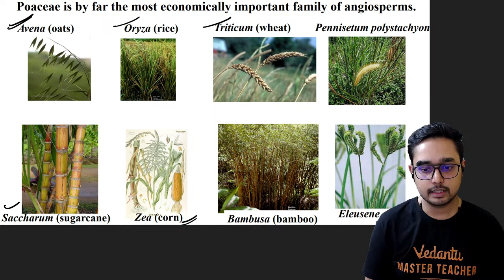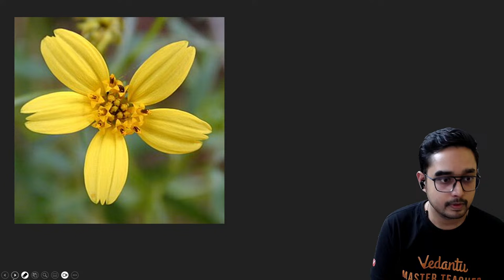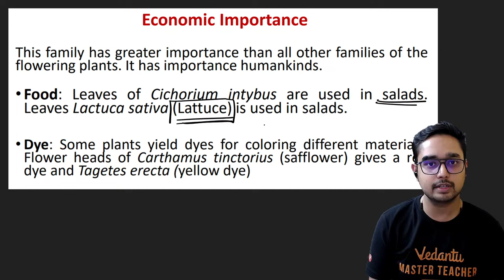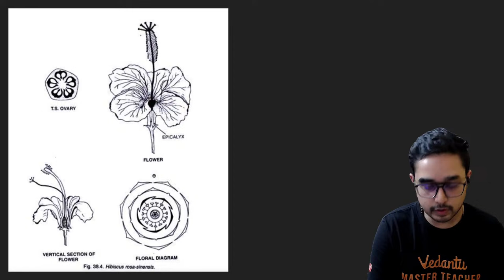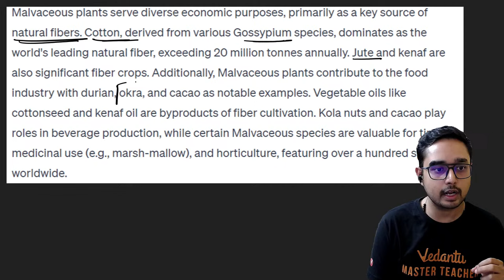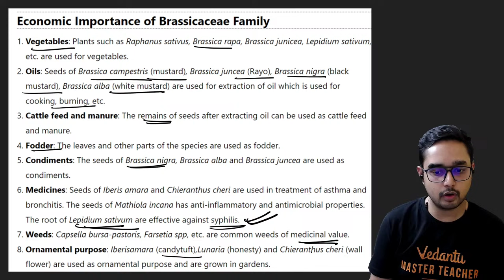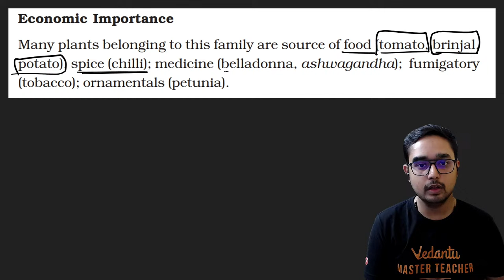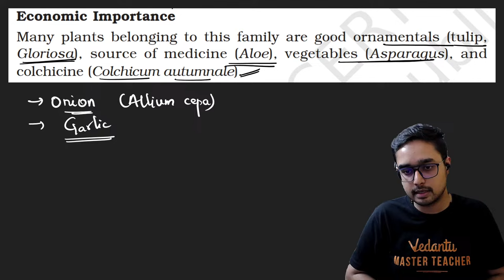Plant Families-2 | Malvaceae, Cruciferae, Leguminoceae, Solanaceae | NEET/EAMCET 2024 | Ajay Sir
Embark on a Botanical Odyssey with Ajay Sir! 🌸 Join us for an enriching live stream as we unravel the secrets of "Plant Families | Malvaceae, Cruciferae, Leguminosae, Graminae, Compositae, Solanaceae, Liliaceae" – an essential guide for NEET/EAMCET 2024 aspirants on Vedantu Telugu.

🍃 Ajay Sir, your botanical guru, will be your guide through the diverse landscapes of these plant families, deciphering their characteristics, importance, and botanical anecdotes. Get ready for a captivating session that not only covers the syllabus but also sparks a profound appreciation for the green wonders around us.

🔍 What's Rooted in the Session:

Comprehensive exploration of Malvaceae, Cruciferae, Leguminosae, Graminae, Compositae, Solanaceae, Liliaceae
Live visual aids and diagrams for conceptual clarity
Ajay Sir's expert insights and mnemonic tricks for effective memorization
Interactive Q&A for real-time doubt resolution
🌺 This isn't just a live stream; it's your key to unlocking the botanical mysteries and excelling in your NEET/EAMCET 2024 botanical journey.

👨‍🏫 About Ajay Sir: A maestro in simplifying intricate botanical concepts, Ajay Sir brings his wealth of knowledge to Vedantu Telugu. With a passion for making learning enjoyable, he ensures you not only understand but also relish the world of plant families.

🌼 Attention all aspiring botanists! Don't miss this golden opportunity to delve into the depths of Plant Families. 📚🌿 BotanicalExpedition NEET2024 EAMCETPrep VedantuTelugu👉 Checkout the [Topic] Playlist by